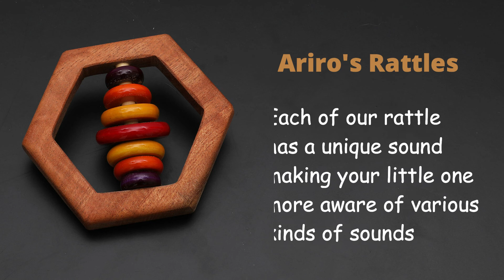Benefits Of Rattles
why Rattles??? And Why Ariro Rattles in Specific??